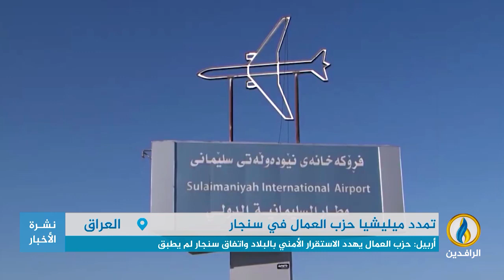تقرير إخباري .. السلطات الحكومية في بغداد تفشل بالالتزام بتعهداتها بإنهاء وجود "حزب العمال " بالعراق